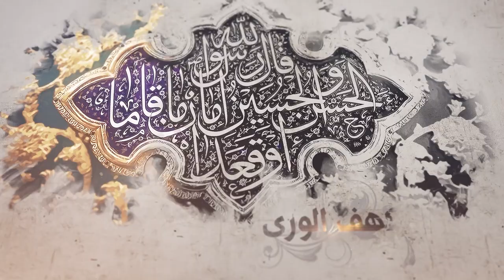51- شرح أصول الكافي - أحاديث من باب أن الأئمة عليهم السلام هم الهداة - السيد جعفر الحسيني الشيرازي